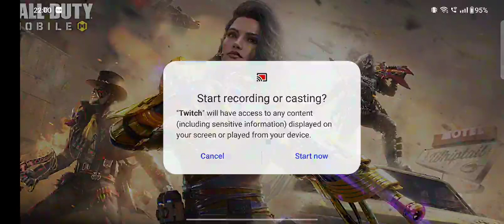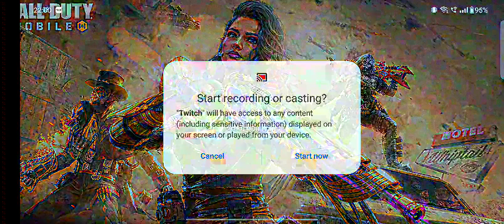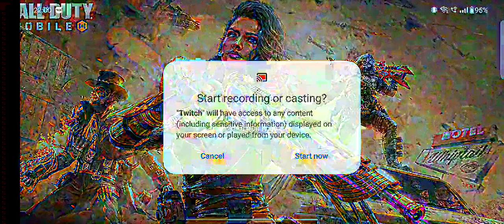Hey guys i am going live with call of duty letsgoo 😎😁👀